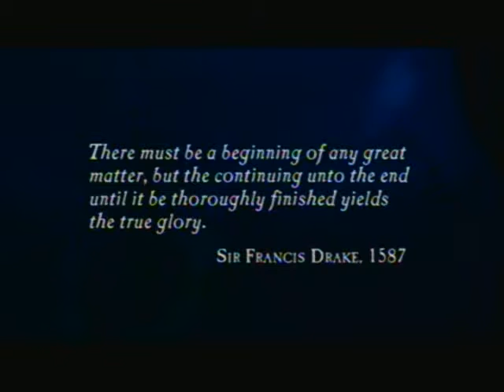Let's Play Uncharted: Drake's Fortune - Episode One: Boring Intro and Cutscenes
My first ever YouTube video! Exciting, I know, but you wouldn't be able to tell from this video. Basically I start up a game of Uncharted: Drake's Fortune then watch some cut scenes with a tiny bit of game play for ten minutes. Hopefully, the next videos will be more action packed and exciting. Sorry for the bad video and audio quality.